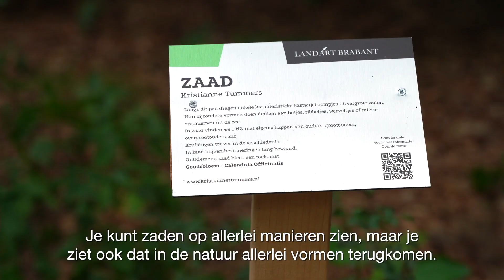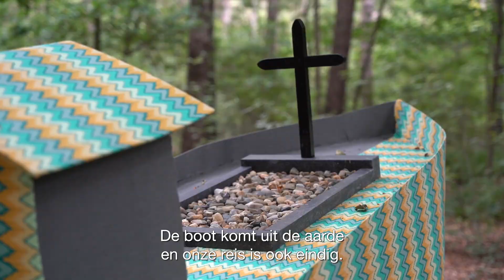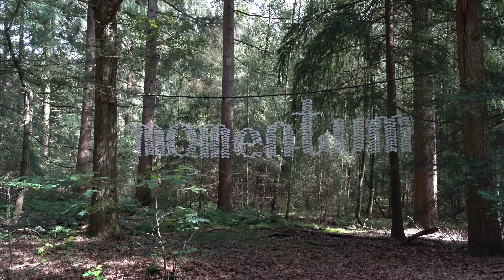LandartBrabant Knegsel terugblik Officiële opening